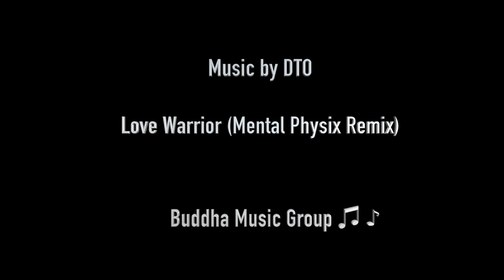Hemalayaa - Mastermind begins May 22